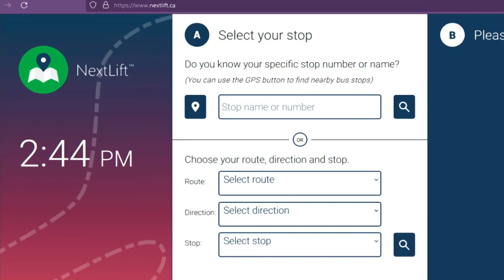TBT News Clips: Thunder Bay Transit dealing with driver shortage - Jun 21, 2022